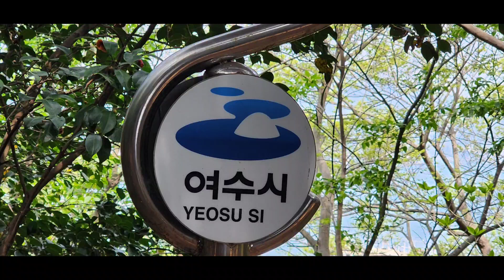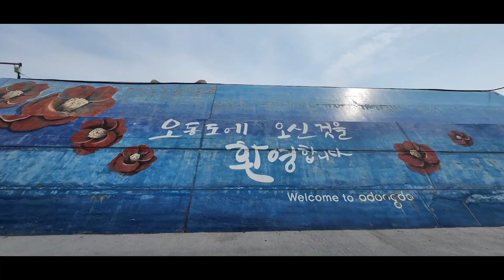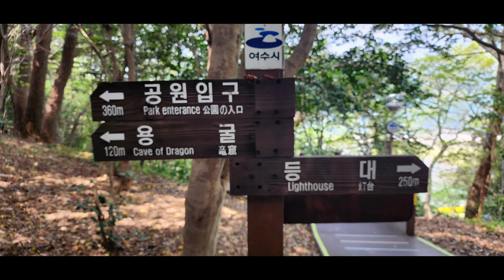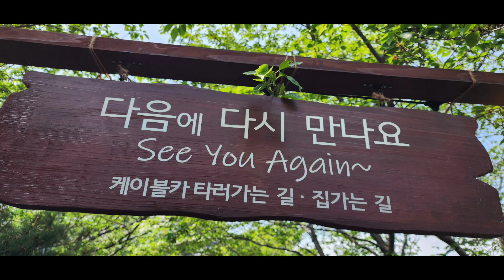오동도 한려해상 국립공원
여수 오동도